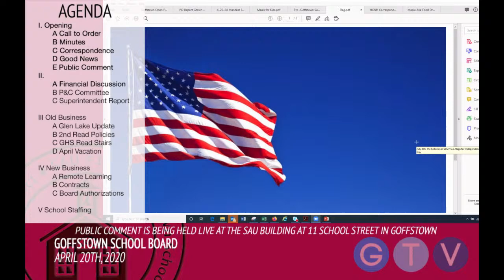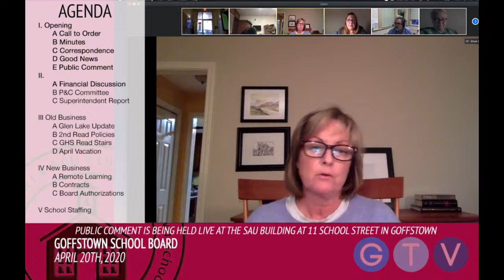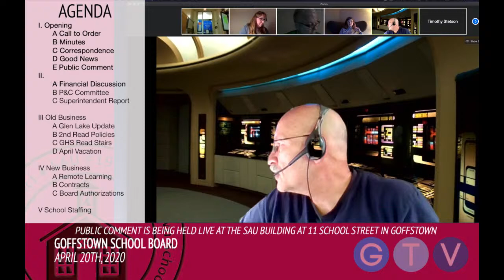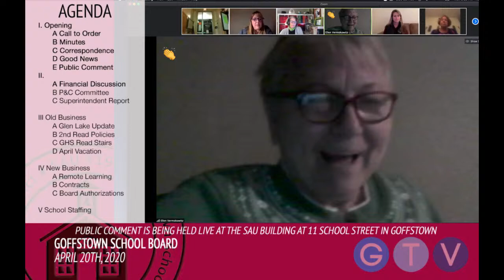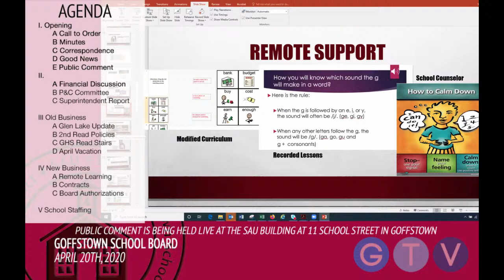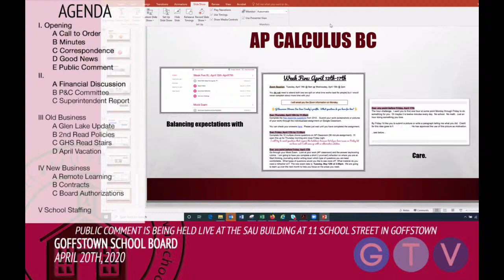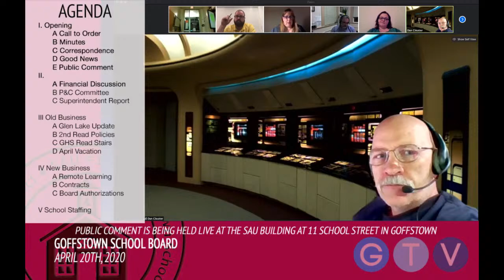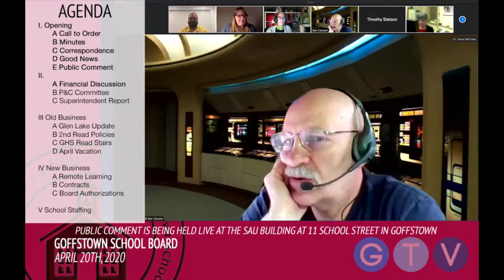Goffstown School Board - April 20, 2020